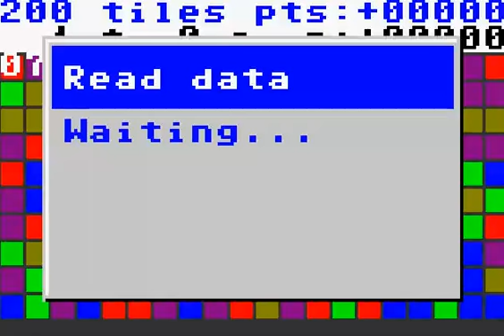ATARI LYNX Clicks! by Matthias Domin CLICKS 2001 PD